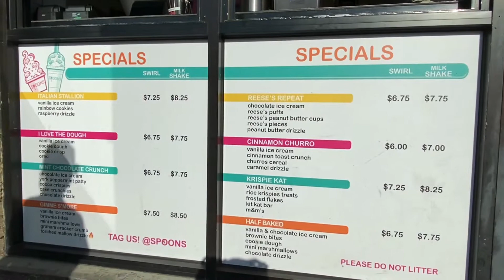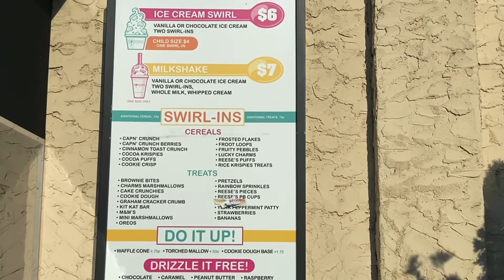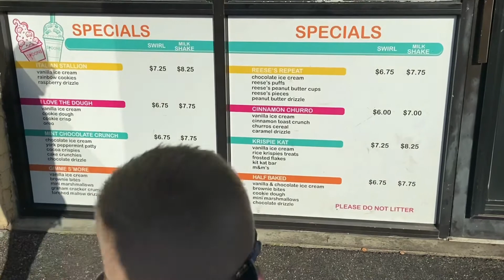SPOONS ICE CREAM AND CEREAL BAR SEAFORD NY: KidApproved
Spoons ice cream and cereal bar. Ice cream and cereal mixed together. Wow you have to check this place out. They take ice cream and spin it up into a machine while pouring your favorite cereal in. What comes out is a new style of ice cream you can't get enough of. You have to try it. Tell them KidApproved sent ya!!!